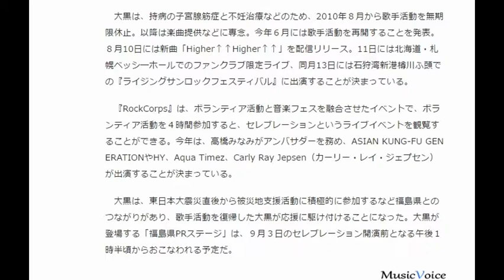大黒摩季「RockCorps」出演決定、福島県PRステージに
歌手活動を再開する大黒摩季が、ボランティア活動と音楽フェスを融合させたイベント『RockCorps』（福島県あづま総合体育館、９月３日）のセレブレーション（ライブイベント）開演に先立っておこなわれる「福島県PRステージ」に特別ゲストとして出演することが決まった。

　大黒は、持病の子宮腺筋症と不妊治療などのため、2010年８月から歌手活動を無期限休止。以降は楽曲提供などに専念。今年６月には歌手活動を再開することを発表。８月10日には新曲「Higher↑↑Higher↑↑」を配信リリース。11日には北海道・札幌ベッシ―ホールでのファンクラブ限定ライブ、同月13日には石狩湾新港樽川ふ頭での『ライジングサンロックフェスティバル』に出演することが決まっている。